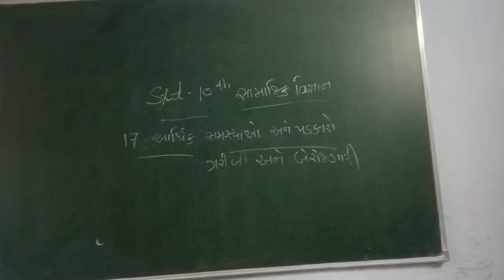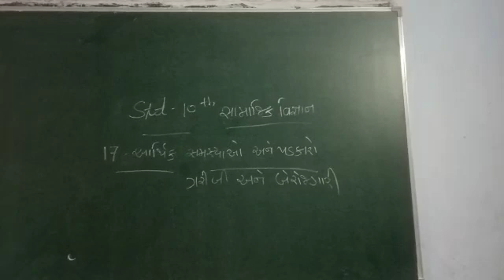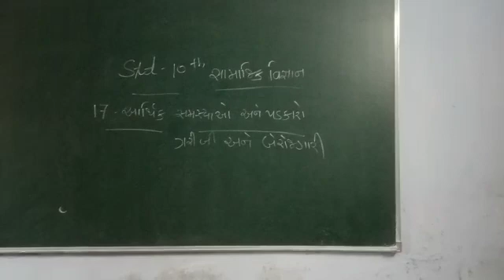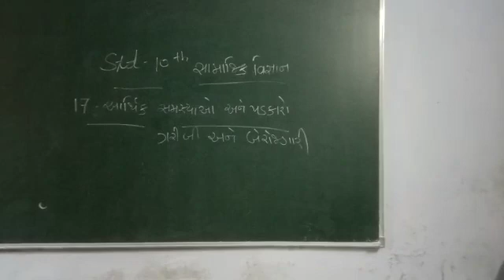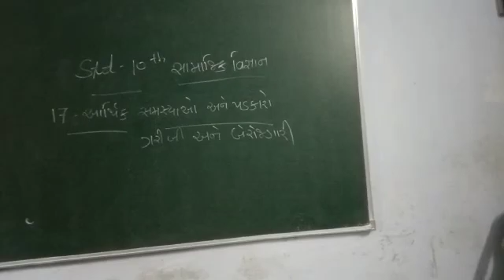5 January 2021(1)